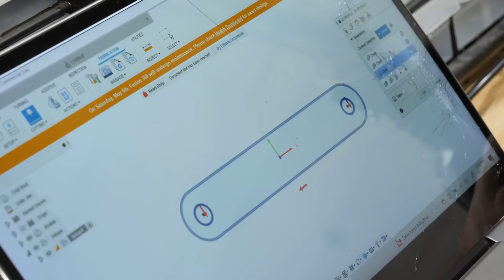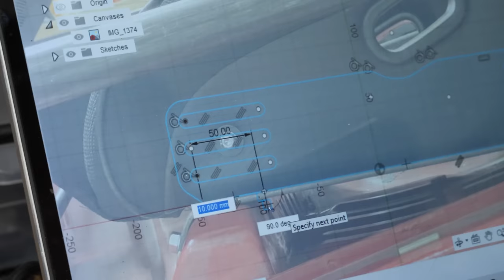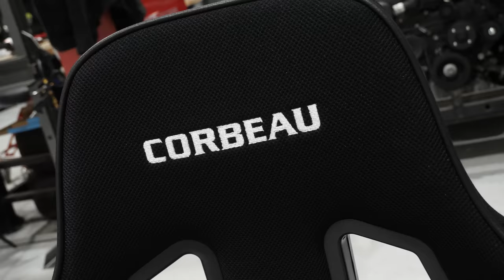Completing a MAJOR System On DRIFT TRUCK V2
Today we begin work on finishing the interior and steering on Drift Truck V2. This means reinstalling the dash, mounting the new Corbeau seats, and building a custom steering shaft!

OTHER VIDS!!

Carry Bag
SD Card

MY FABRICATION/MECHANIC EQUIPMENT!!